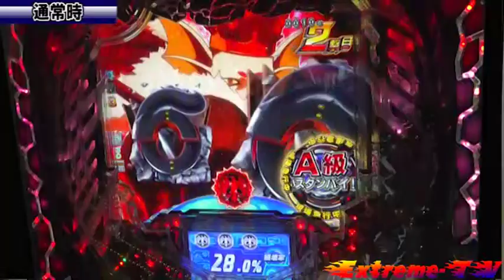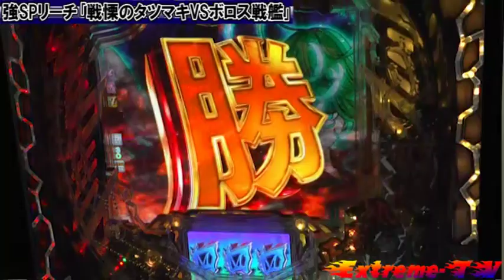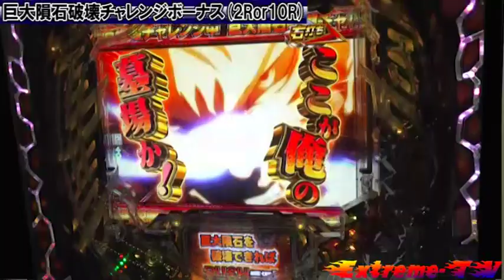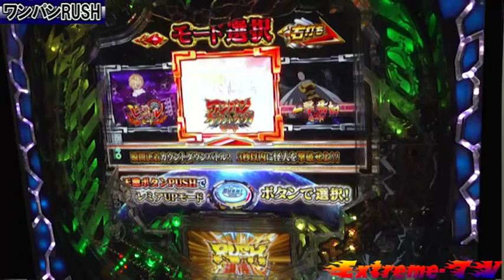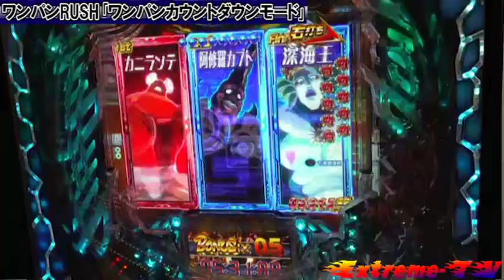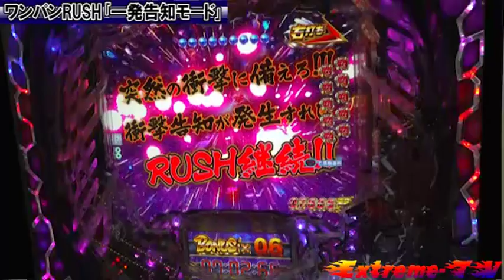【RUSH突入で3000個&1500個×81%ループ】Pワンパンマン(ニューギン)[パチンコ][パチスロ][スロット]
初当りの約52%でRUSHに突入し、突入すれば3000個(1500個×2回)を保証。更に1500個が81%でループする最強スペックとなっている。また右打ちの大当り確率は1/1のワンパン決着仕様となっている。
導入予定日：2022/11/7

‹動画の流れ›
00:00　スタート
00:04　ゲームフロー
00:16　通常時
01:24　月面帰還演出(4大マジ熱演出)
01:34　通常時
01:51　正義執行演出(4大マジ熱演出)
02:15　中SPリーチ｢VS阿修羅カブト｣
02:44　強SPリーチ｢戦慄のタツマキVSボロス戦艦｣
04:10　巨大隕石破壊チャレンジボーナス(2Ror10R)
07:08　ワンパンRUSH
07:32　ワンパンRUSH｢激闘!サイタマVSボロスモード｣
11:01　ワンパンRUSH｢ヒーローバトルモード｣
12:41　ワンパンRUSH｢ワンパンカウントダウンモード｣
14:18　ワンパンRUSH｢一発告知モード｣